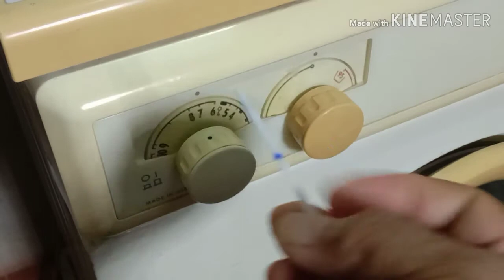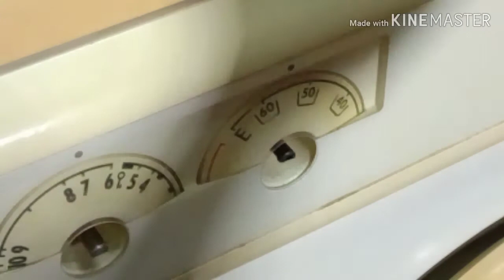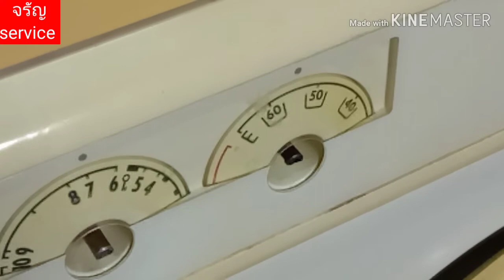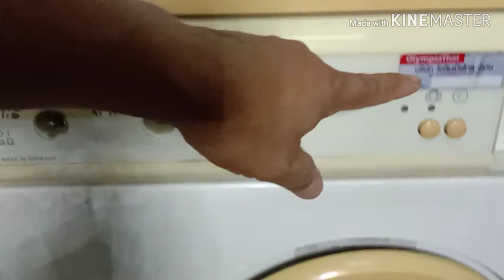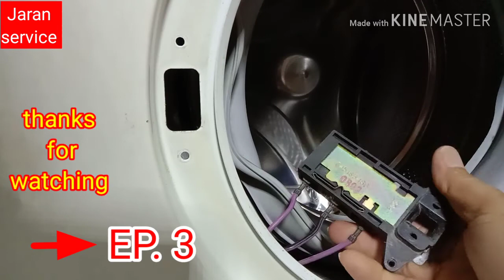วิธีการเปลี่ยนโช้คเครื่องซักผ้า AEG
วิธีการเปลี่ยนโช้คเครื่องซักผ้า  และการตรวจเช็คโช้ค  ดี / เสีย